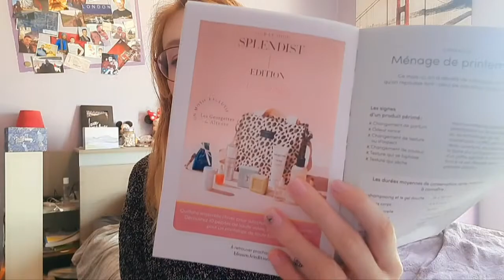Unboxing BLISSIM Mars 2022 × OMY 💋👄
bonjour je vous presente une nouvelle video blissim

n'hésitez pas à me dire se que vous en avez pensez

Je vous met en barre dinfos mon vinted si des produits vous intéressent